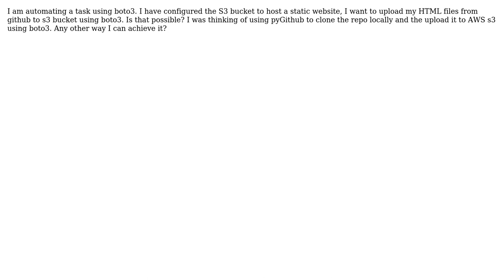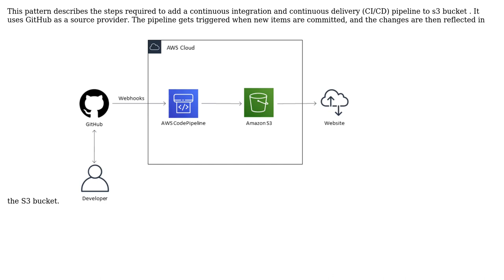How can I upload the files on Github to AWS S3 bucket using boto3?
With thanks & praise to God, and with thanks to the many people who have made this project possible! | Content (except music & images) licensed under CC BY-SA | Music | Images & others | With thanks to user KrisTej user Asri Badlah and the Stack Exchange Network Trademarks are property of their respective owners. You are responsible for your own actions.